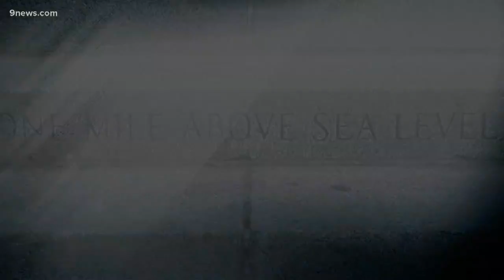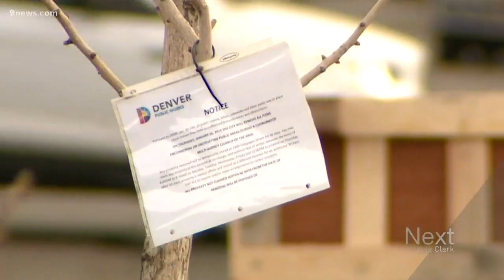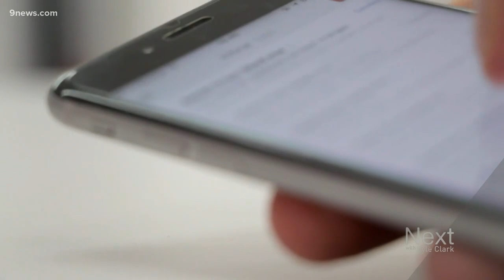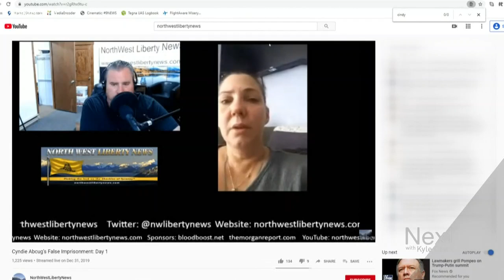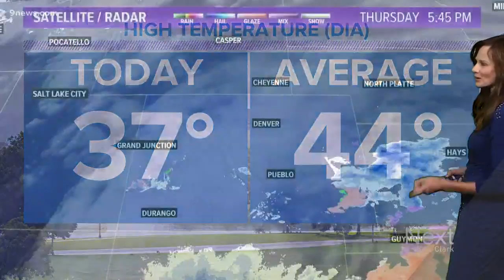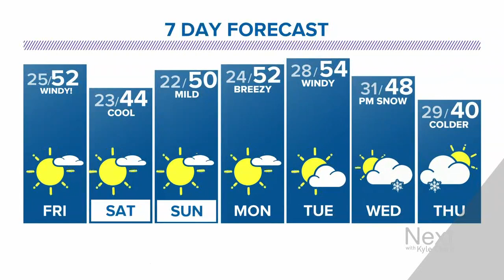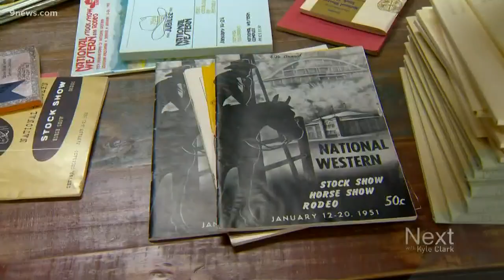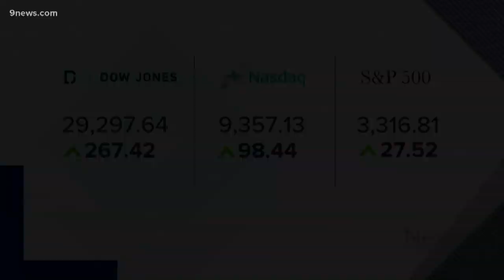Next with Kyle Clark full show (1/16/2020)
Watch the full Next with Kyle Clark show from Thursday, January 16.

9NEWS (KUSA) is located in Denver, Colorado.